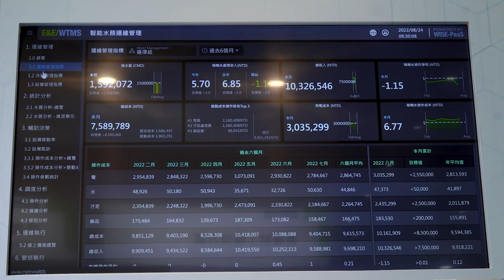【2022 台北自動化展 — 研華科技】民生污水運維管理平台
【2022 台北自動化展 — 研華科技】成功案例分享

汙水一直是工廠需要面臨的關鍵議題， 跟著研華一同探討iWater水務運維管理解決方案如何協助水資源中心解決設備與運營效率兩大問題